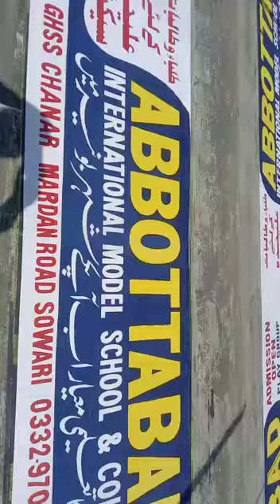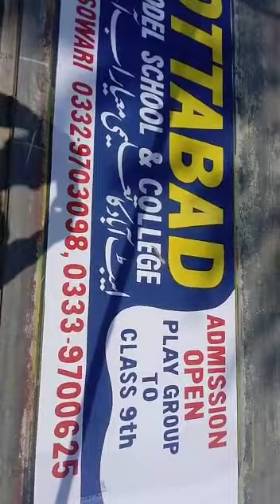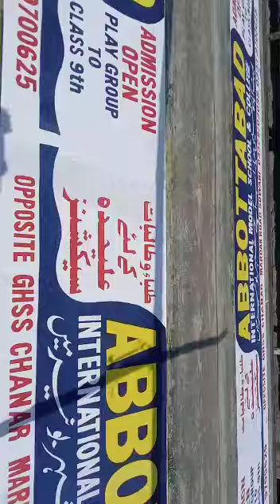Cloth Banners Screen Printing at PrintSouls for Abbotabad International School